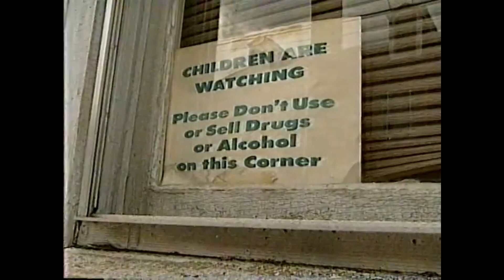Lancaster PA 1992 - City Streets Community Volunteer Cleanup - September 1992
Lancaster PA - City Streets Volunteer Cleanup - September 1992

WGAL-TV News Report on Community Cleanup in Lancaster City along Beaver Street

Broadcast 1992.